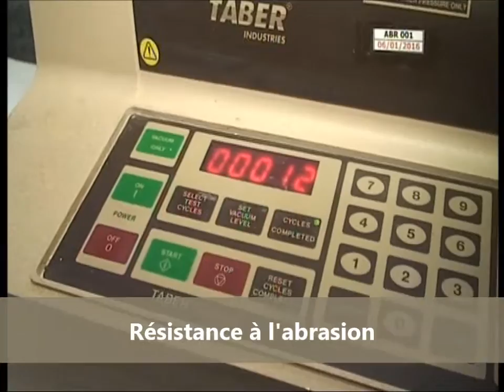Résistance à l'abrasion